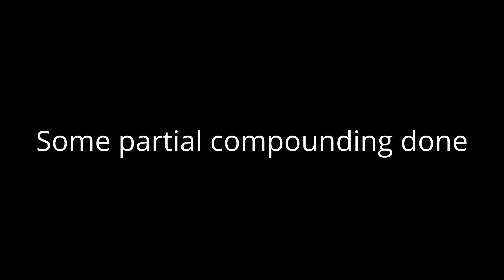Lexus RX350 / Opti Coat Pro by Advanced Detailing of South Florida